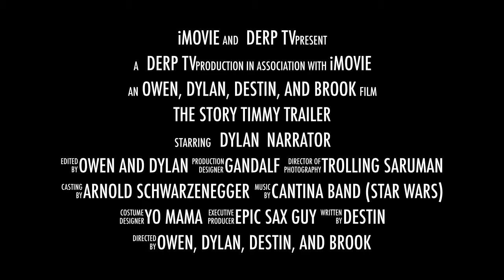The Story of Timmy Trailer